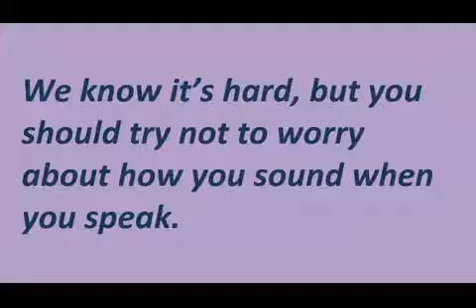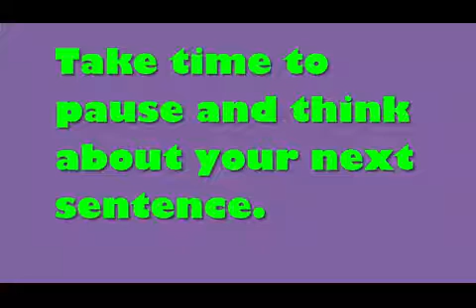RELAX!!! TIPS FOR SPOKEN ENGLISH.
Welcome to my Nivia Amin Channel.
I welcome you for watching such an important video and for sharing to my channel, to make sure you don't miss my new videos, please subscribe to my channel for notifications.
There is a life related content waiting for you.

Have a good time with your nature, friends as well as lovers any time and be thoroughly entertained!